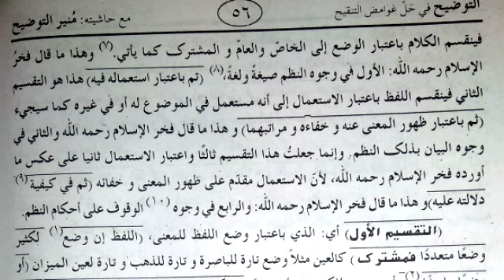توضیح درس 40/اقسام نظم/تقسیم باعتبار وضع،استعمال،ظہور و خفا،کیفیت/aqsam nazm/taqseemat e arba/akhtar